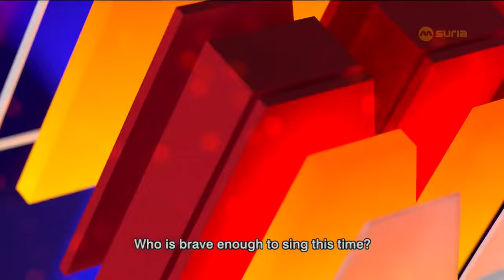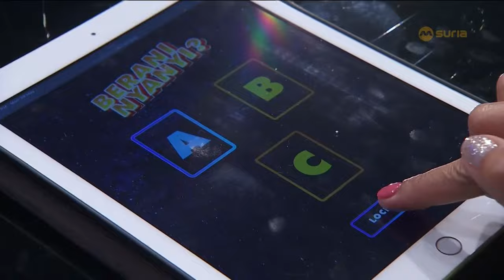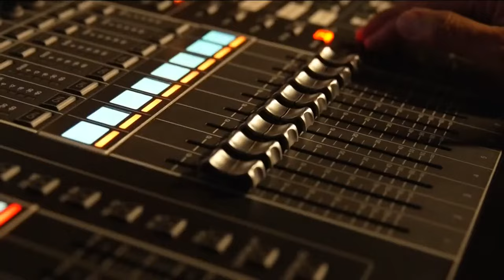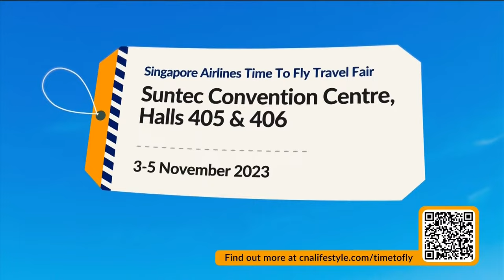Berani Nyanyi? S2 EP1 | Catch sing offs between Vernetta Lopez, Shane Mardjuki and more!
The most daring singing sensation returns BIGGER, BETTER, and even more EXTRAVAGANT!🔥 30 popular non-singing personalities will compete in an exciting mysterious battle of singing prowess and stage presence to be crowned the eventual champion of Berani Nyanyi? S2. Let the show, begin!

Join your ringleaders - Najip Ali, Era Farida and Hafidz Rahman alongside a panel of talented judges - Hyrul Anuar, Sheikh Haikel, Rosalina Musa, Aisyah Aziz, Hetty Sarlene, Gurmit Singh and Taufik Batisah in the ultimate family entertainment of this generation⚡

Berani Nyanyi? kembali dengan lebih GEMPAK dan lebih BERANI! 🔥 30 personaliti popular tempatan menonjolkan bakat terpendam di pentas musim baharu Berani Nyanyi? dengan melantunkan suara nyanyian mereka. Siapakah yang bakal menjuarai musim ini? Nantikan debarannya! 🤩

BeraniNyanyi2 🎤 premieres 31 October 2023, Tuesdays 8:30pm on Suria, mewatch and Mediacorp Entertainment on YouTube You’ll never know whose voices will SURPRISE you this time round!

For more BN Buzz visit: go.mediacorp.sg/beraninyanyi

Najip Ali, Cik Sal & Hafidz Rahman returns with a bang in this unconventional singing competition. The first episode features 6 mysterious local personalities vying for the golden opportunity to be deemed as a singer. Expect the unexpected! Only the 2 best voices will proceed to the next stage of competition.

Najip Ali, Cik Sal & Hafidz Rahman kembali dengan semangat yang membara dalam pertandingan nyanyian yang luarbiasa ini. Episod pertama menampilkan 6 personaliti tempatan misteri yang bersaing untuk merebut peluang keemasan sebagai penyanyi. Nantikan sesuatu yang tidak dijangka! Hanya 2 suara terbaik akan meneruskan ke peringkat selanjutnya.